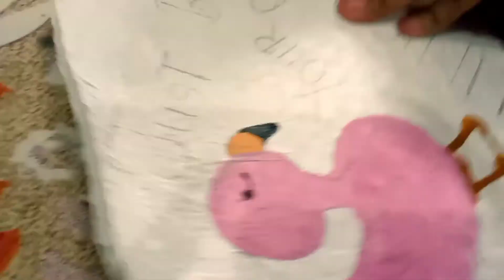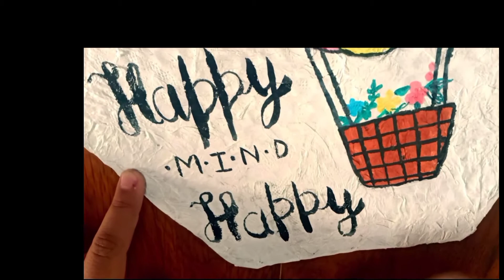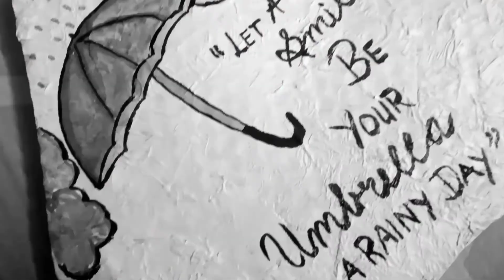घर की बोरिंग दीवार को बनाए आसानी से amazing and beautiful.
It's a easy and different DIY home decor. Please try it and tell me about your experiences in comment box.
Sisters Art And Craft
Wall Decor
 Ideasघर की बोरिंग दीवार को बनाए आसानी से amazing and beautiful.